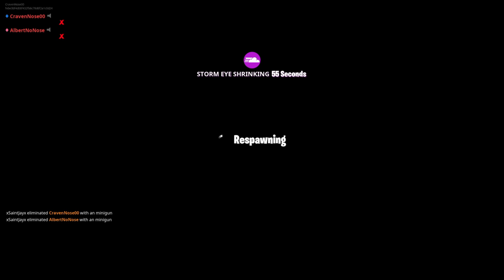Fortnite Fight #8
Three Air Royales in a row with AlbertNoNose. Can't believe we do this good in Air Royale.